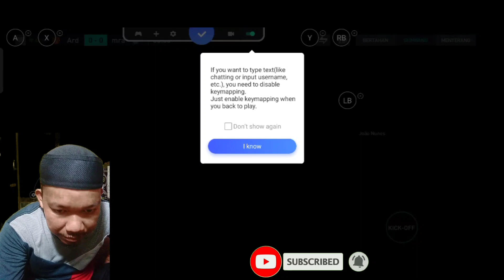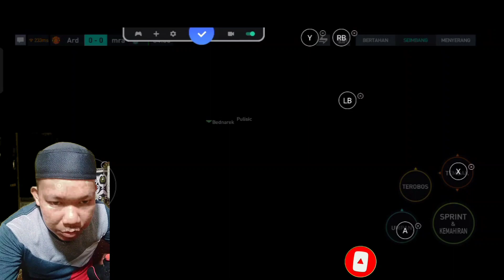Cara Mapping Game FIFA pakai Gamepad Pakai Aplikasi Octopus||Grafiknya Keren,Mapping Mudah🔥